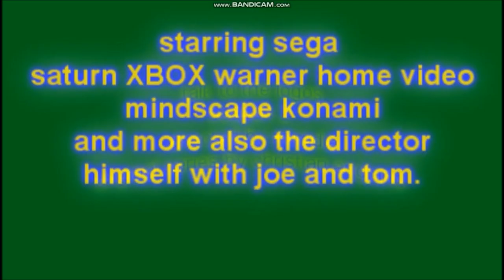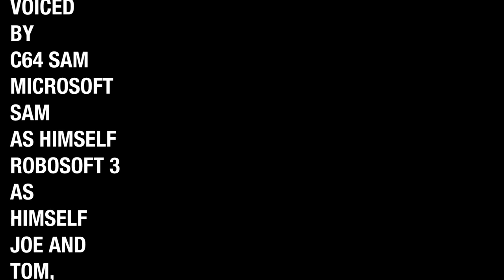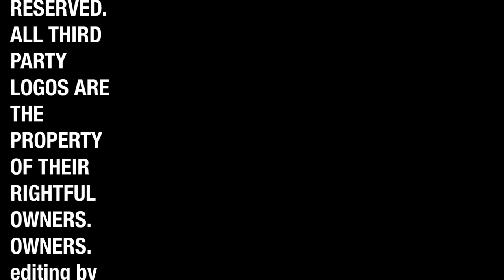Talk to the First Independent logo (SEASON 2 FINALE, 900 SUBS SPECIAL)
credit to everyone. i talked with the First Independent logo and he takes it badly. @christianengland